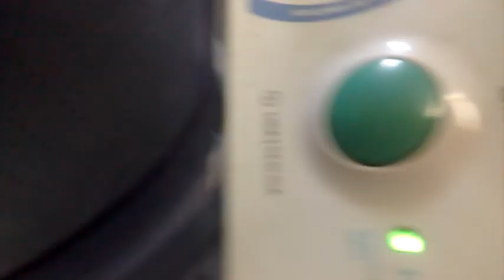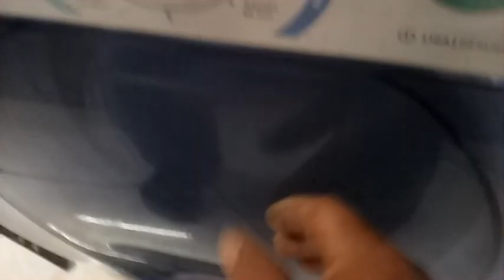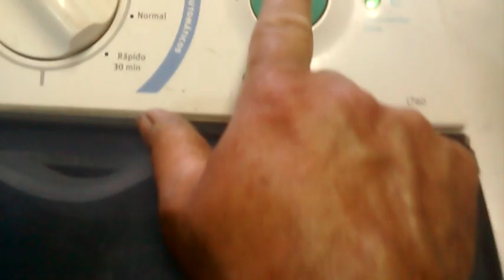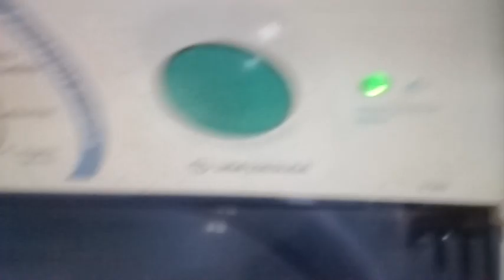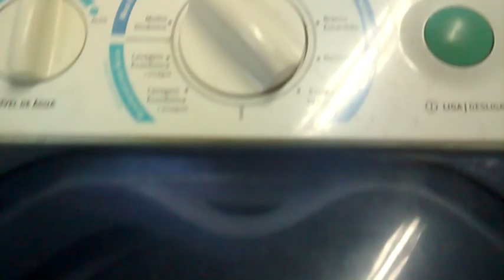MÁQUINA LT 60 NÃO TA CENTRIFUGADO VEJA ESTE VÍDEO SAIBA O QUE FAZER